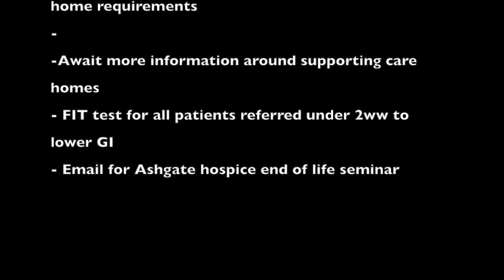First Five: Coronavirus Update 7